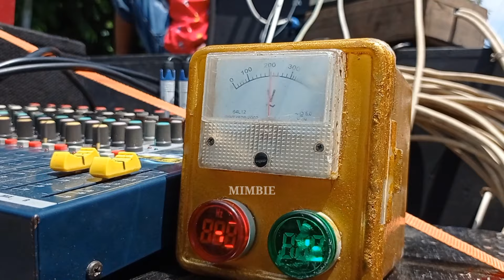Auto Gak Kuat Pargoy DJ TANTI jika nonton Goyangan Speaker Sub ARJAM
Bisa Gagal Pargoy DJ TANTI jika nonton Goyangan Speaker Sub ARJAM

Oke Assalamu'alaikum kali ini saya ada di kabupaten Jember tepatnya si Pelalangan kalisat... sebenarnya mau ke acara hajatan tapi sudah gak kebagian acaranya sudah selesai... tapi untungnya Sound system mini ARJAM audio masih ditata lagi dan langsung di naikan ke atas mobil padahal gak ada acara apa lagi... di video ini hanya spesial konten saja yaaa bukan acara karnaval...sebelumnya saya pribadi mengucapkan banyak² terimakasih kepada owner dan crew ARJAM AUDIO mini Ngawur sudah rela capek² demi Konten ini...
Jadi Ngeri sih setelah liat Gerakan atau Goyangan speaker subwoofer Arjam..!!! Dj Tanti Gak kuat jika liat Goyangan speaker ARJAM

oke seperti apakah suaranya..?? yuuuk kita simak videonya

gerakan daun speaker yang benar, gerakan daun speaker, gerakan speaker yang benar
karnaval sound miniatur dari kardus, miniatur sound system karnaval, loading sound miniatur karnaval, sound miniatur buat karnaval, sound miniatur ikut karnaval, sound miniatur karnaval